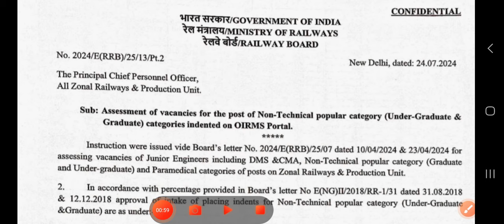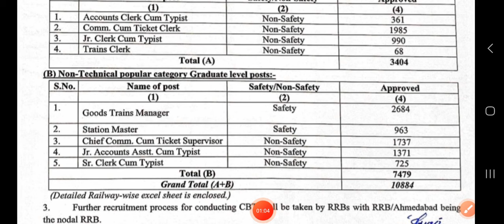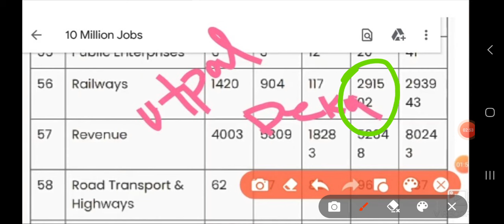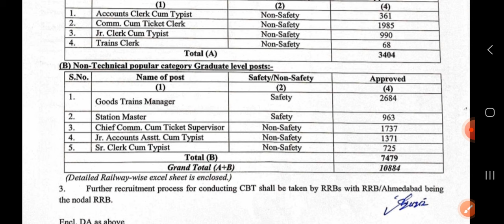2Lakh+ Railway পদৰ Good News অহা আৰম্ভ | Railway Recruitment 2024 | Railway Jobs 28.07.2024 Update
2Lakh+ Railway পদৰ Good News অহা আৰম্ভ | Railway Recruitment 2024 | Railway Jobs 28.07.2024 Update | rpf new vacancy 2024 | rpf admit card 2024 | rpf constable admit card 2024 | railway jobs today | railway jobs in assam 2024 | railway job in assm | railway job in guwahati | alp railway | RRB NTPC Recruitment | rrb ntpc vacancy assam guwahati | railway group d new vacancy 2024 | railway group d new vacancy 2024 online assamese,

ADRE 2.0 নতুন Official Syllabus Out Grade-3 Grade-4 বিপদ মহা বিপদ Negative Marking এইবাৰ Adre 2024 Exam ত সম্পূৰ্ণ Syllabus Details

MY TELEGRAM ADRE 2.0  নতুন Syllabus Common Note আদি পাবলৈ Join হৈ লক এতিয়াই তলৰ Links ৰ পৰা :

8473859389 ( WhatsApp ত Msg কৰাৰ লগে লগে Reply নাপালে অনুগ্ৰহ কৰি অলপ অপেক্ষা কৰিব)